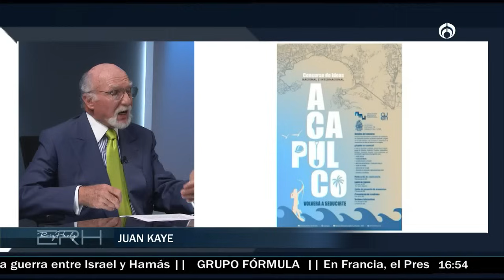Acapulco, segunda ciudad más violenta del mundo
Acapulco sigue siendo un tema, sigue teniendo muchos problemas.
‘Catrina’, en Nueva Orleans, provocó que mucha gente saliera de sus casa y ya no regresara, y a la fecha, se sigue despoblando; convirtiéndola en la ciudad más peligrosa de Estados Unidos. Viendo este ejemplo, ¿cuál será el futuro de Acapulco?

Grupo Fórmula